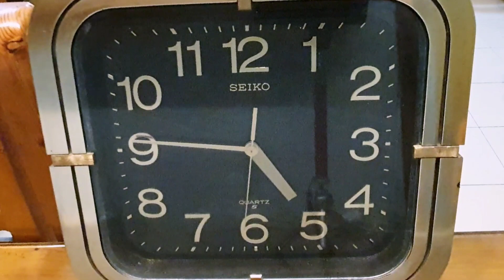Ab to vlog hi !!! CORONA 😷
Hi everyone ! This vlog is about my life in quarantine.
How's your quarantine going ?

Musician: Rook1e